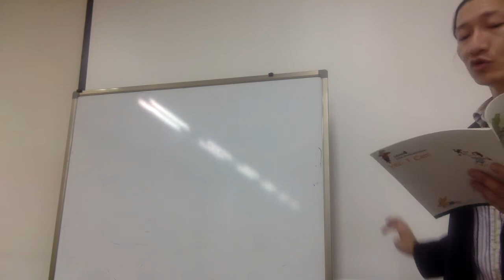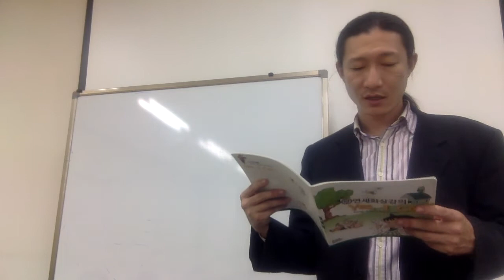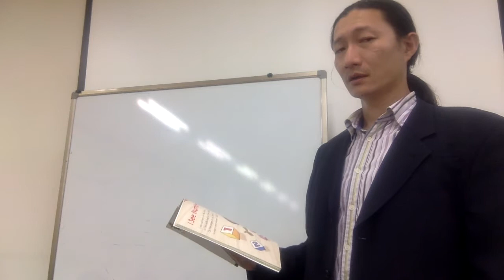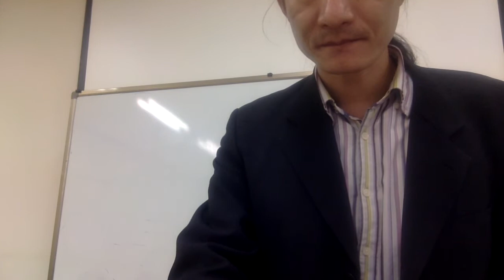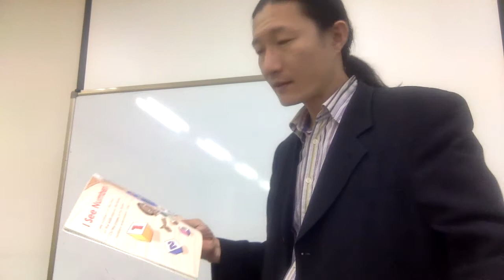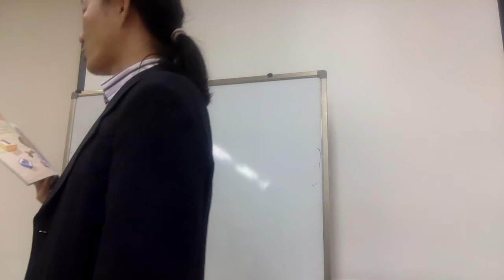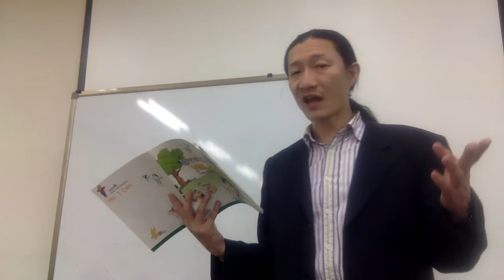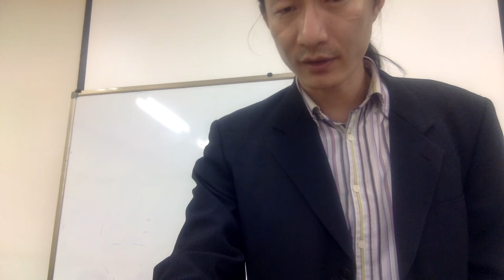Capt Jang English, Listening to stories 3 연세교육 영어동화 듣고 내용 요약하기